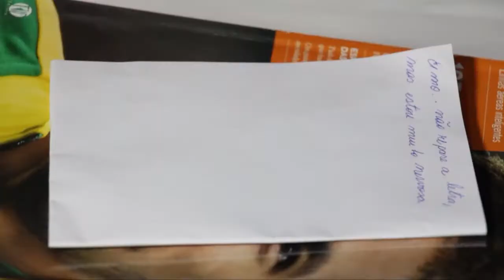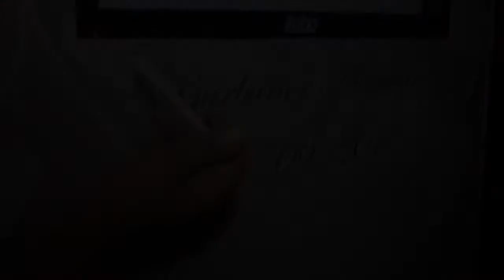Trailer Barbara e Alexandre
PRODUZIDO POR VIDEOGRAPHIA PRODUÇÕES